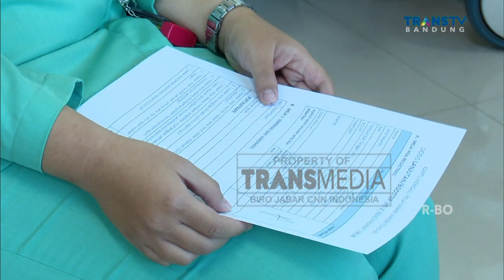Vaksin Keempat Tenaga Kesehatan Mulai Dilaksanakan di Kota Bandung